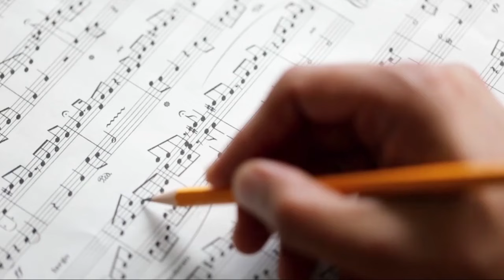Washington D.C. is a City of Politics, But Also a City of Beautiful Art. Mayor Sharon Pratt w/ IPPH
"We are more than a city of monuments." Former D.C. Mayor Pratt explains how the arts have characterized Washington, D.C. — and impacted her own life.

Join IPPH for more Matters of the Moment with Mayor Sharon Pratt.
Washington D.C. is a City of Politics, But Also a City of Beautiful Art.